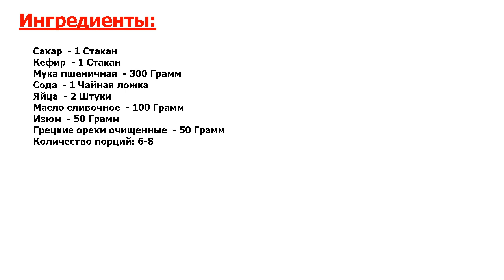★ЭТО ВКУСНО!★ БЫСТРЫЙ РЕЦЕПТ КЕКСА В ДУХОВКЕ ★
★Это несравненно! Каждый из нас любит вкусную выпечку к чаю● Но мало кто любит возиться на кухне, готовя эту самую выпечку● Хочу предложить вам быстрый рецепт кекса в духовке● Вы будете довольны, я уверена!